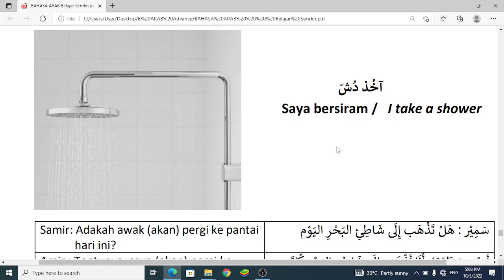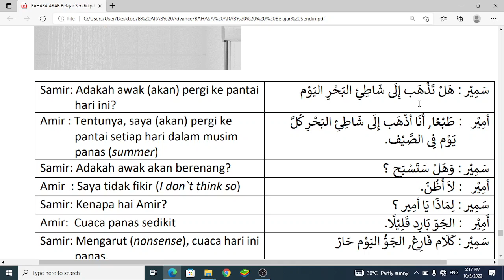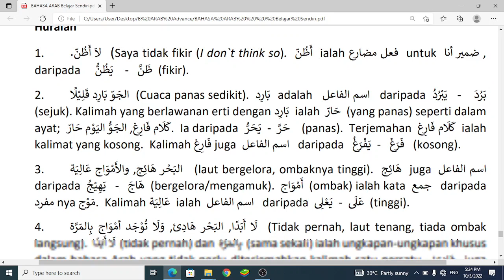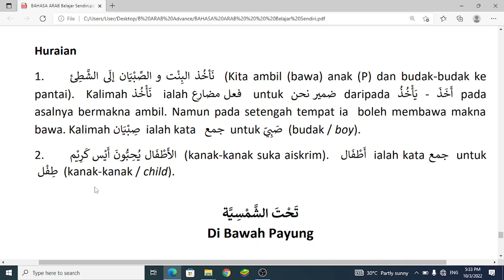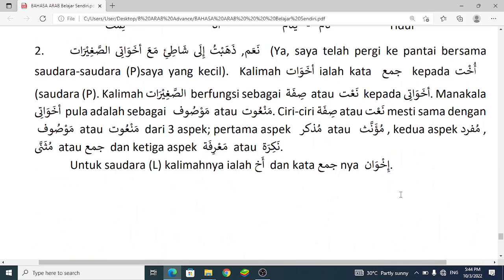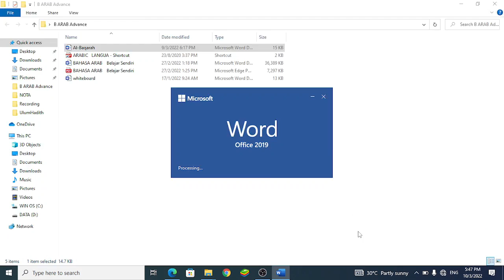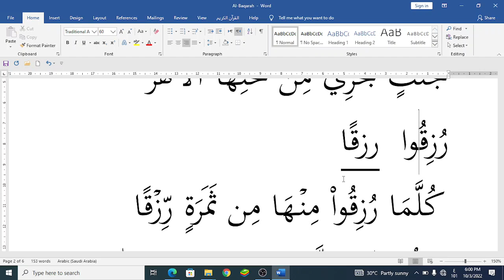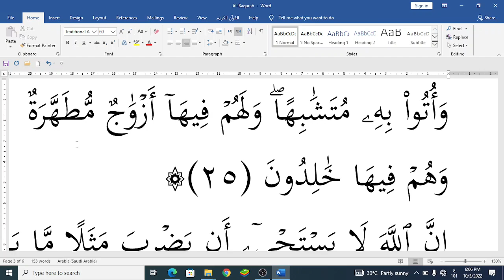BAHASA ARAB (10 mac 22)